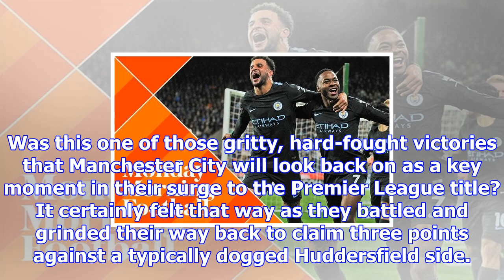Monday morning football: a definitive analysis of the premier league weekend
Was this one of those gritty, hard-fought victories that Manchester City will look back on as a key ...